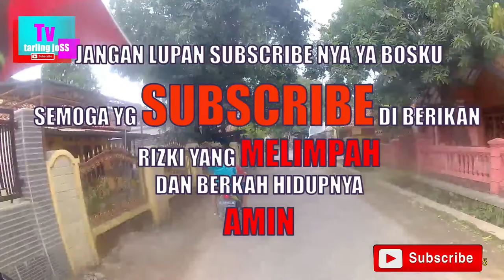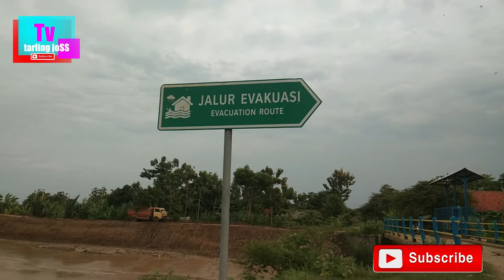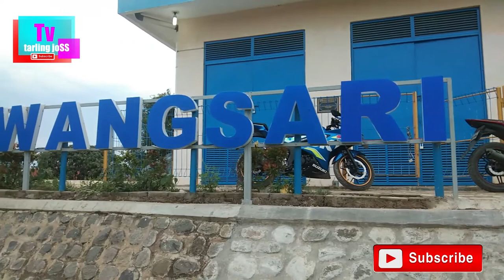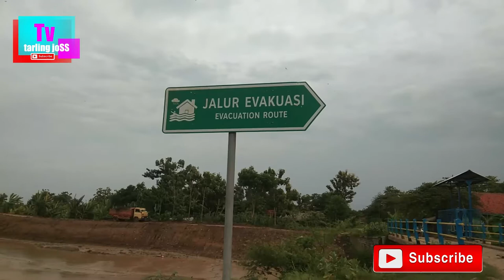TARLING CIREBONAN FULL ALBUM TENGDUNGAN ENAK BUAT SANTAI